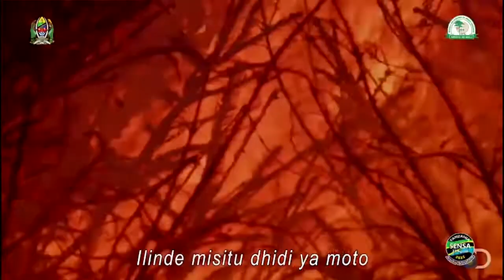KUANZISHA MOTO TUSIOWEZA KUUZIMA KATIKA MISITU YETU NI KOSA KISHERIA